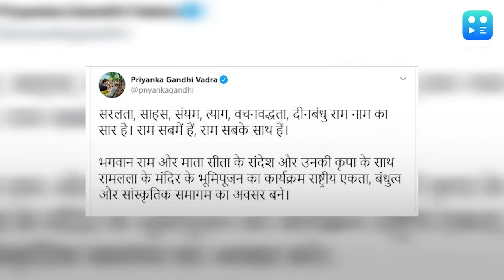Ram is with everyone: Priyanka Gandhi ahead of Ayodhya event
Ahead of the Ram Mandir bhoomi pujan in Ayodhya, Congress leader Priyanka Gandhi issued a statement saying the event can be a celebration of national unity along with friendship and brotherhood among all. Priyanka Gandhi in a tweet said, "With the blessings of Lord Ram and Goddess Sita, the bhoomi pujan ceremony can become the foundation of national unity, brotherhood and cultural congregation." She further said, "Simplicity, courage, restraint, sacrifice and commitment are the essence of the name Ram. Ram is within everyone, Ram is with everyone." She said, Lord Ram belongs to everybody and wants everybody's welfare. That is why he is called 'Maryada Purshottam'. This is perhaps the first time in decades that a member of the Gandhi family has voiced open support and devotion for Ram. Congress has always towed the secular line in politics, but critics have argued that the grand old party resorted to 'soft Hindutva' agenda when it suited them.